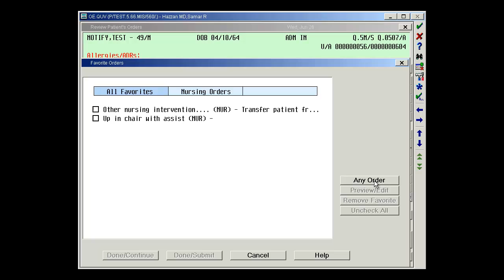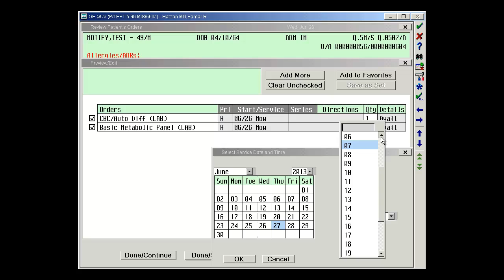CPOE Non-Medication Ordering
Educational video providing a demonstration of ordering non-medications using CPOE.

This demonstration takes place in the Meditech Magic 5.66 platform and is intended for Citrus Valley Health Partners providers.